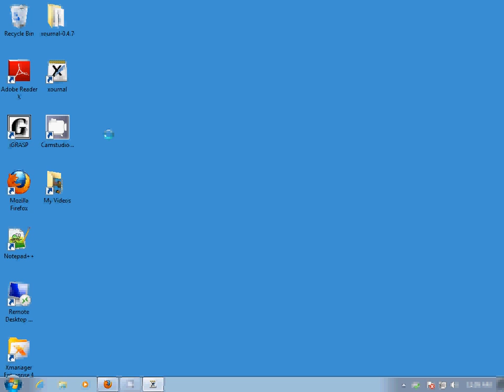MATH 2417 2013 02 04